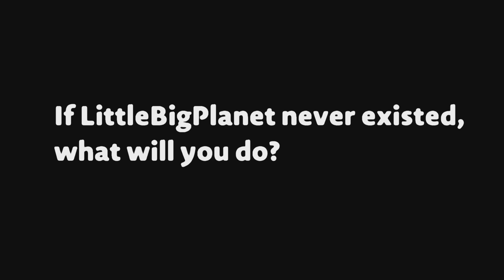What If LittleBigPlanet Never Existed?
The year is 2008 and some guy is ready for LittleBigPlanet's launch on the PS3, but something terribly wrong will happen on the news. This is not real, however. It's just satire.